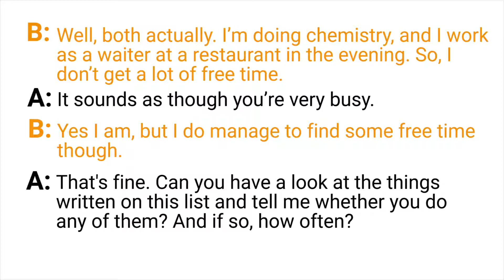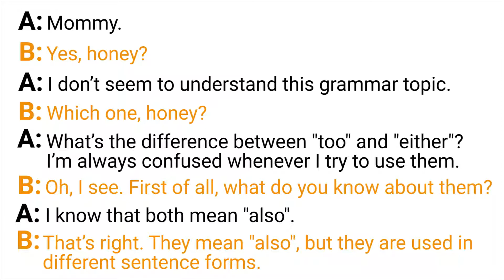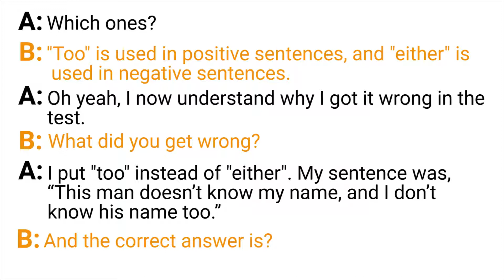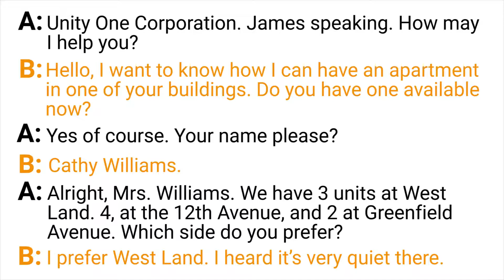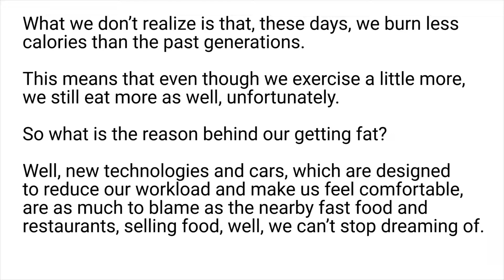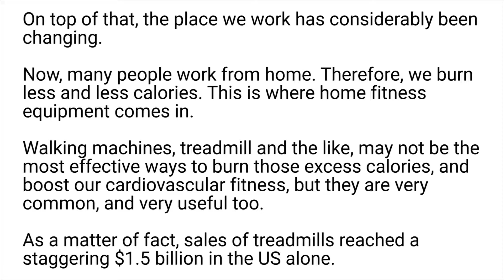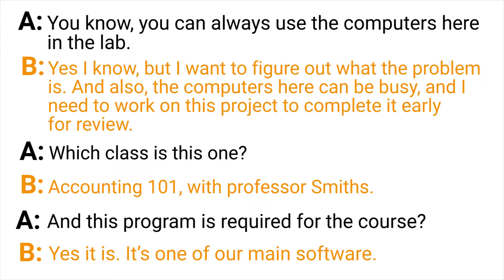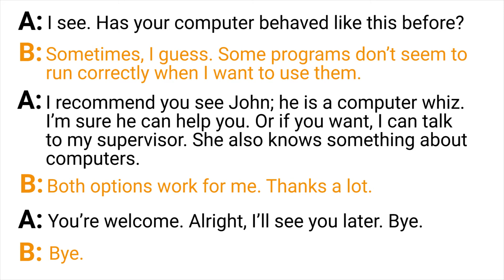English Conversation Practice For Fluency | Speak English Like A Native Speaker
This English conversation practice video will help you know how to use common English conversation phrases in your daily conversations. By listening to real world English conversations, you will improve your pronunciation and speak English like a native speaker.
Practice your English conversation skills every day to know what to say each time you speak English.

Practicing your listening and speaking skills will help you become more fluent in English and perform well in the IELTS and TOEFL tests.
In this video, you will listen to some dialogues in different settings of our daily life. You will get common expressions and phrases you can use right away. Also, you will get to improve your pronunciation by repeating these real world expressions and phrases through these short conversations. .